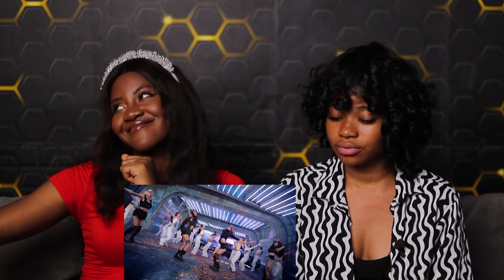Pretty Girls Initial Reaction To Black pink-Pink Venom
I REACT TO SONGS AND I LOVE IT!
⚠ IMPORTANT DISCLAIMER: IF you don't like any of my uploads for whatever reason, please don't make a scene - contact me here on YouTube by sending me a private message or send me an e-mail on Instagram EBUBE.XX

We make these videos to motivate people and inspirate them for better workout. Our understanding is that it is in correlation to Fair Right Use, however given that it is open to interpretation, if any owners of the content clips would like us to remove the video, we have no problem with that and will do so as fast as possible

1)This video has no negative impact on the original works (It would actually be positive for them)
2)This video is also for teaching purposes.
3)It is positively transformative in nature.
4)I only used bits and pieces of videos to get the point across where necessary.